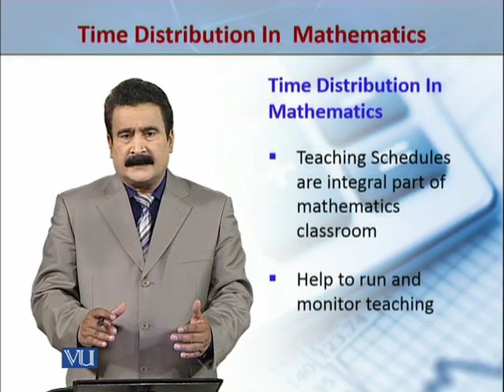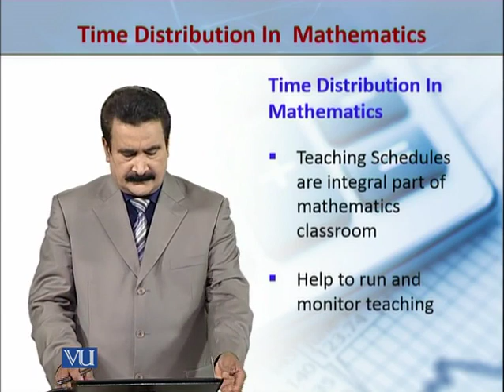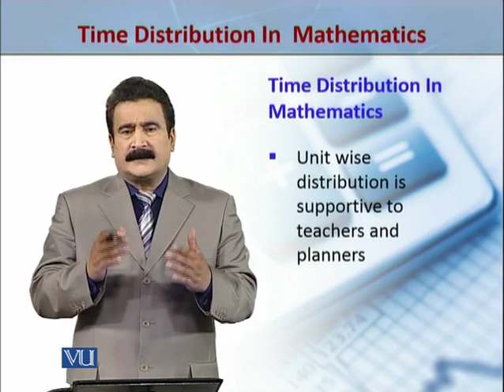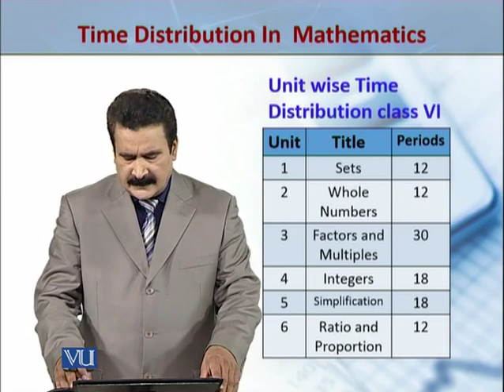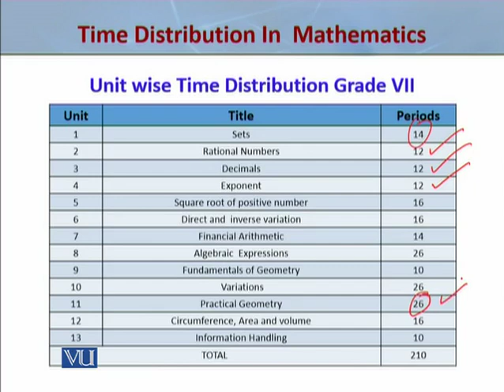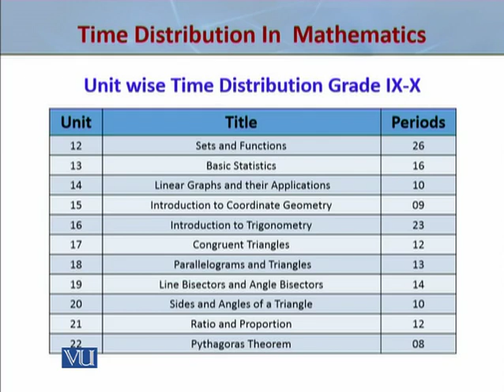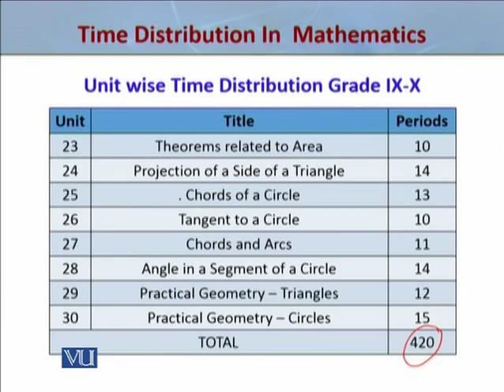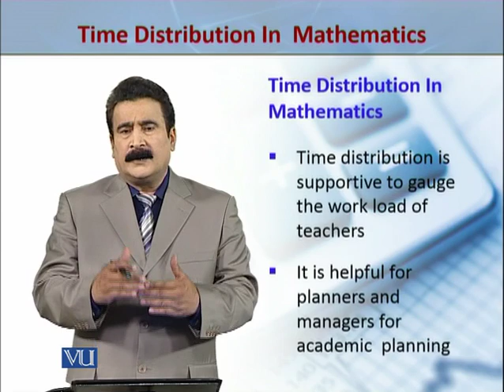EDU510_Topic055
EDU510 - Teaching of Mathematics